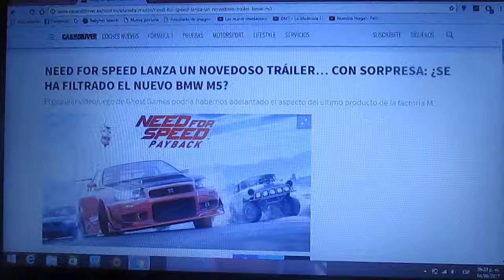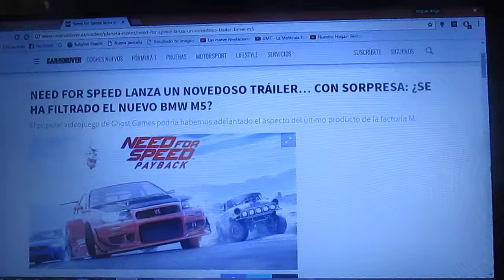Need for Speed Payback: el regreso de la popular saga de vídeojuegos de carreras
Después de un año de ausencia vuelve la famosa trilogía de juegos de vídeo de carreras callejeras Need for Speed con su nuevo título Payback y se lanzará el próximo 10 de Noviembre de este año